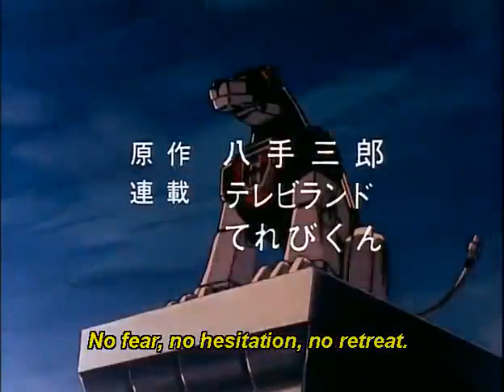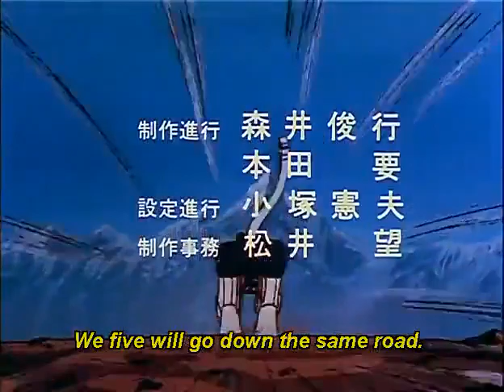Beast King Golion Episode 46 Fight Back, Space Mice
What can I say this is a really bad episode which appears to be the product of a late night drinking session. Yes it is that bad so here is the general plot The Golion team helps Platt and his mouse family train so they can fight Jaga. Shorty also builds a robot mouse for them to pilot, which is put to the test when Honerva shows up with a Mecha Beastman.